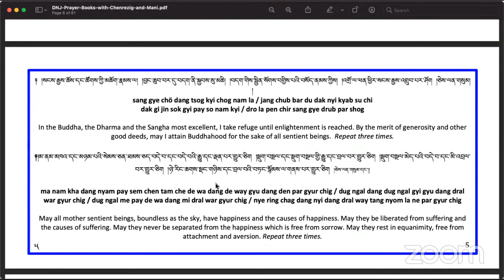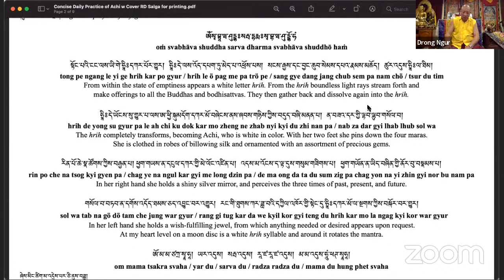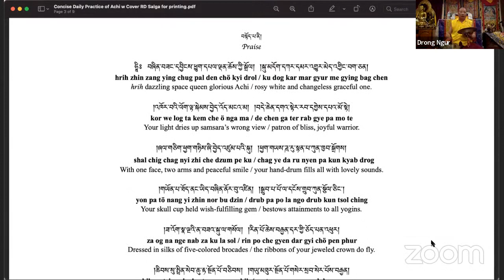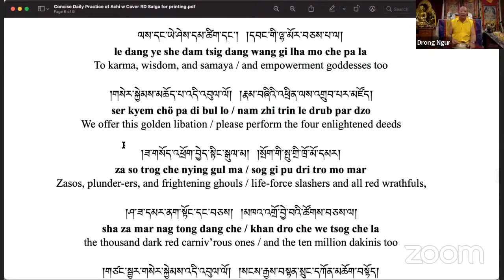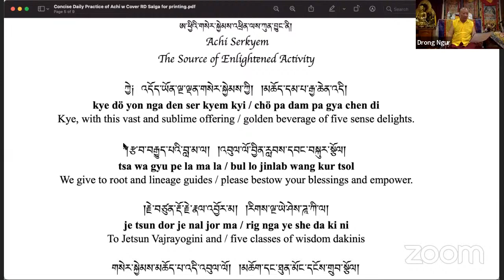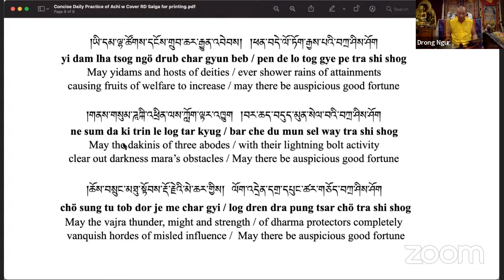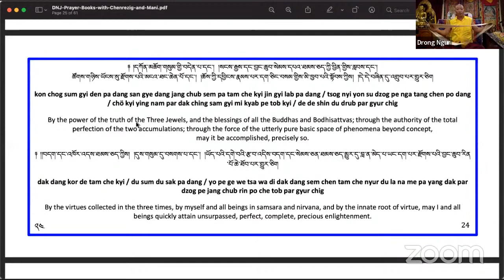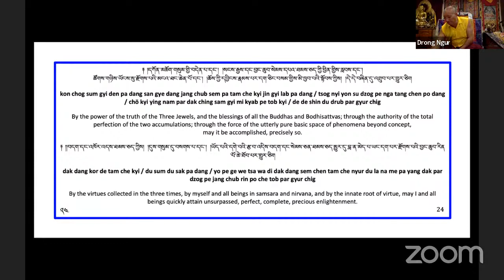Achi Chokyi Drolma Sadhana Practice